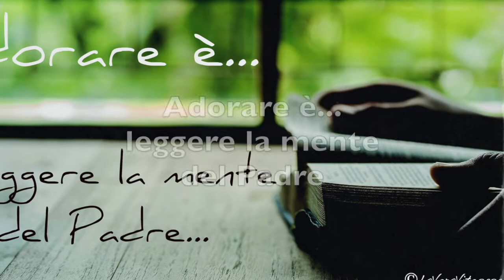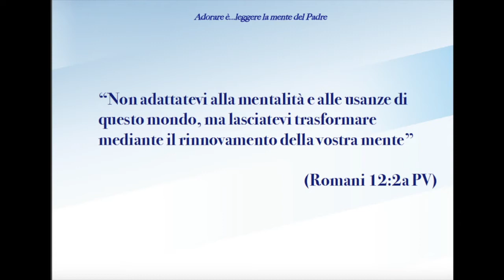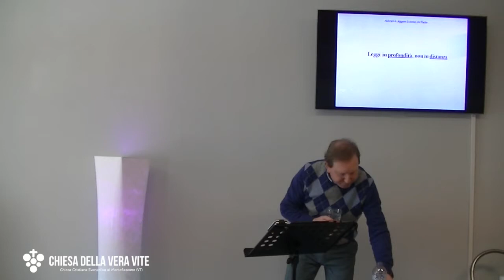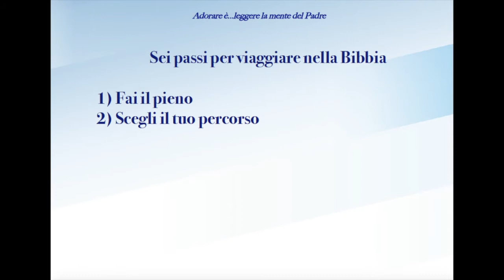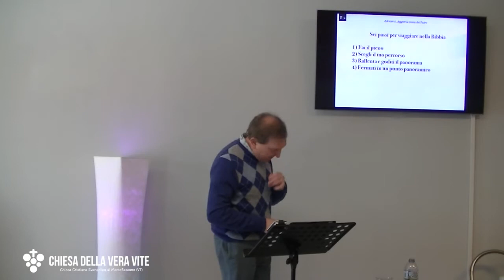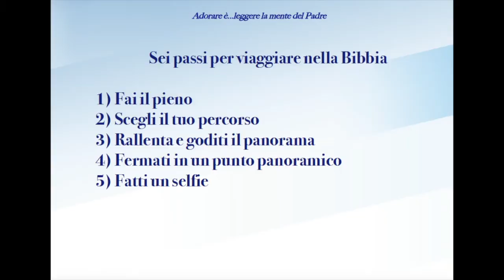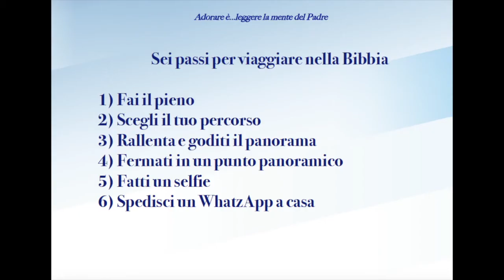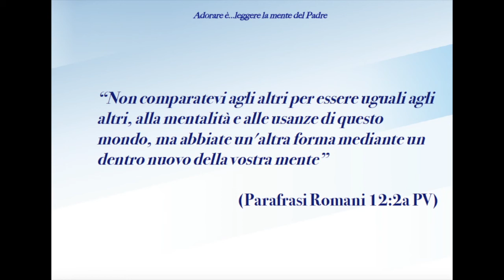Adorare è leggere la mente del Padre Predicazione evangelica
Adorare è anche fare un viaggio nella Parola di Dio per essere trasformati per sempre.

Brani utilizzati:

“Non adattatevi alla mentalità e alle usanze di questo mondo, ma lasciatevi trasformare mediante il rinnovamento della vostra mente” (Romani 12:2a PV)

“E nessuno può conoscere i pensieri di Dio, eccetto lo Spirito che viene da Dio. Ora, il Signore ci ha dato il suo Spirito, che non è lo spirito del mondo, per farci conoscere i doni meravigliosi e gratuiti che egli ci ha dato...Ma l’uomo che non è cristiano non può capire, né accettare le verità che lo Spirito Santo rivela; gli sembrano una pazzia e non le può capire, perché soltanto chi ha lo Spirito Santo dentro di sé può comprendere ciò che lo Spirito intende. Noi cristiani, invece, abbiamo la mente di Cristo.” ( 1 Corinzi 2: 11b-12, 14, 16b PV)

“Tutto ciò che è scritto nella Bibbia è stato ispirato da Dio e serve ad insegnarci la verità, ci convince, ci corregge e ci aiuta a fare ciò che è giusto. In questo modo il credente viene perfezionato e preparato a fare opere buone. (2 Timoteo 3:16-17)

“La parola di Cristo abiti in voi abbondantemente" (Colossesi 3:16)